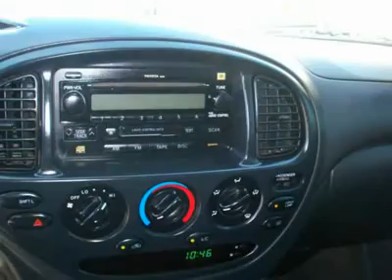2005 TOYOTA TUNDRA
2005 TOYOTA TUNDRA Pacoima CA

Don't miss this 2005 Toyota TUNDRA. It's equipped with automatic transmission and features a WHITE exterior. With 90240 miles, you'll want to take this car home. Make a great choice today.